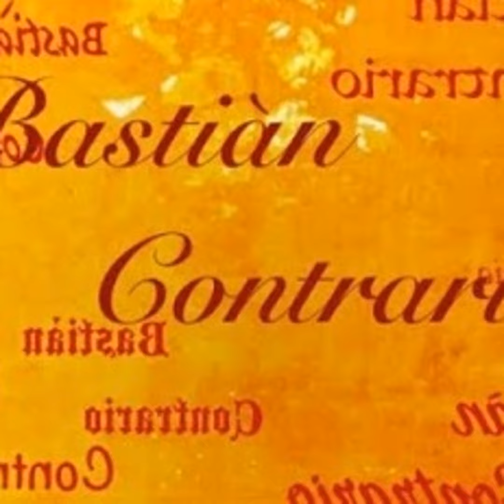Bastian Contrario Siamo quello che facciamo e non quello che diciamo